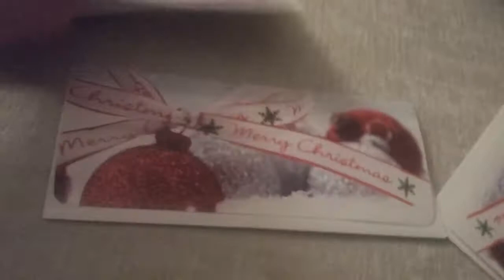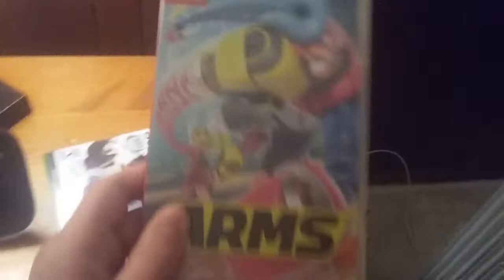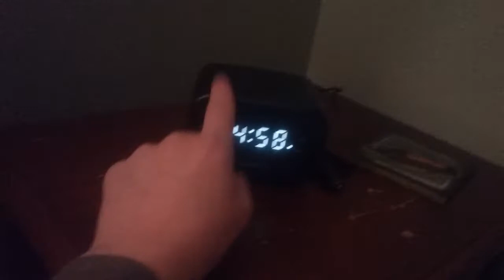Vlogmas 2017 day 25 - another great Christmas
Alex shows all of his viewers what he got for Christmas